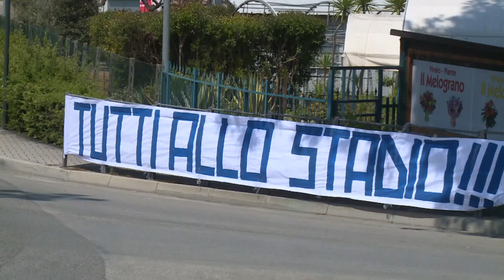Playoff. Pescara, domani c’è il Gubbio per il secondo turno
Domani sera alle 20:30 secondo turno di playoff per il Pescara che all’Adriatico riceverà il Gubbio. Poche le possibilità di recuperare Ferrari, probabile la conferma di Cernigoi, già protagonista nel 2-2 con la Carrarese di due giorni fa